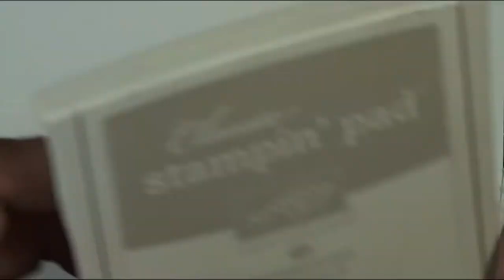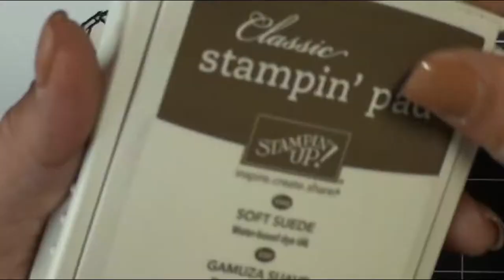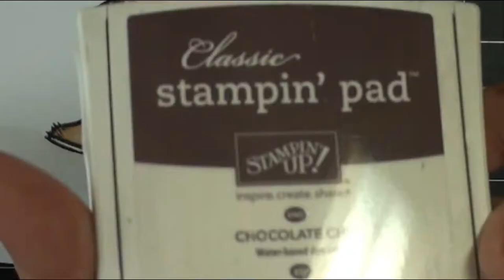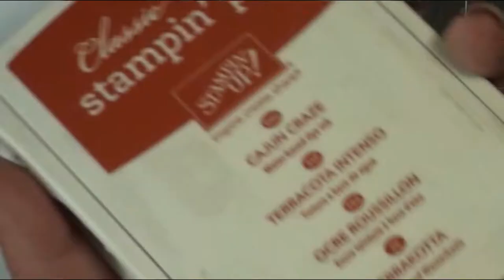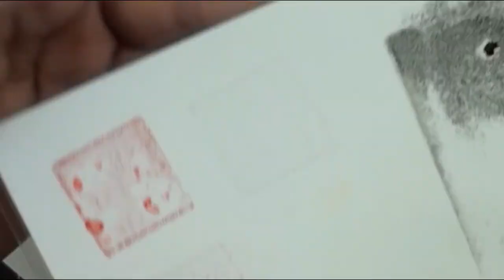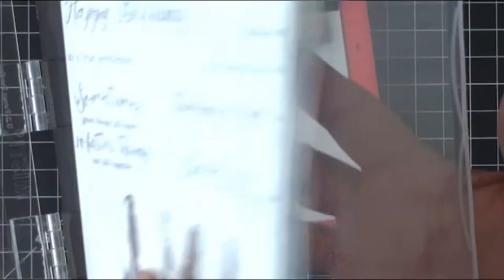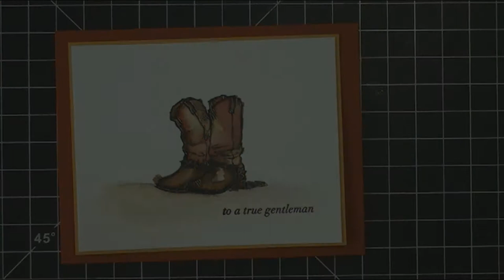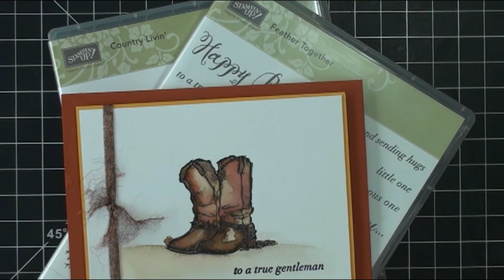Watercoloring Country Livin' Cowboy Boots by Stampin' Up! Paper Craft Crew Challenge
ABOUT THIS VIDEO:
Hello there! Welcome to the Paper Craft Crew Mid-Week Inspiration for Challenge 257. This is a 2-week Back to School theme challenge and we would love for you to join us at PaperCraftCrew.com!

This is an extremely highly requested video that I had put out on a private Stampin' Up! Facebook Group and I'm very happy that I just randomly started to turn on the camera and film.

The original video was 38 minutes long and I hacked this one up something bad. It was awesome. Not talking and just working was great. It was easy enough to see what I was doing the entire time. There is some talking, of course, but not too much. Let me know what you think, nicely please.

If I have inspired you in some way, please link back to my video or blog post to give credit where credit is due. I'm very adamant about that and always make sure that I do the same for others.